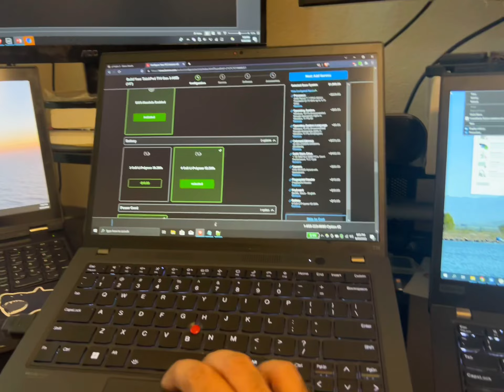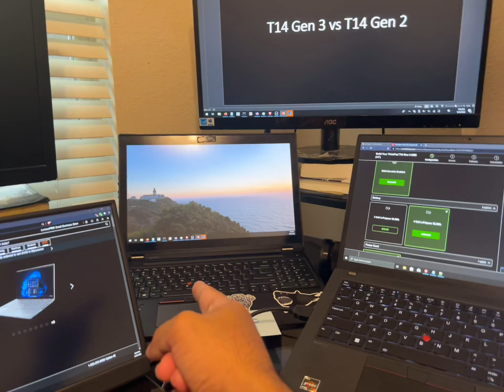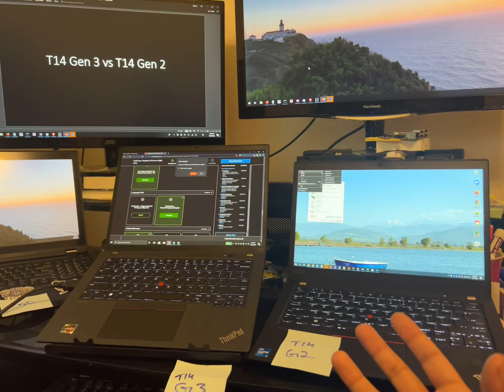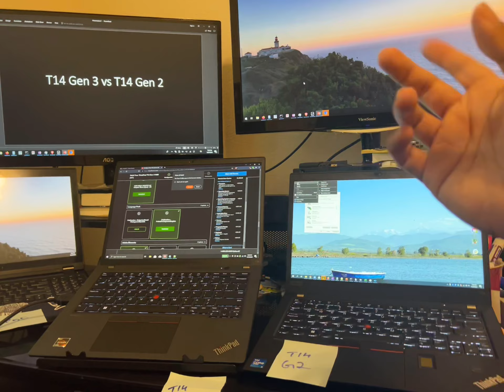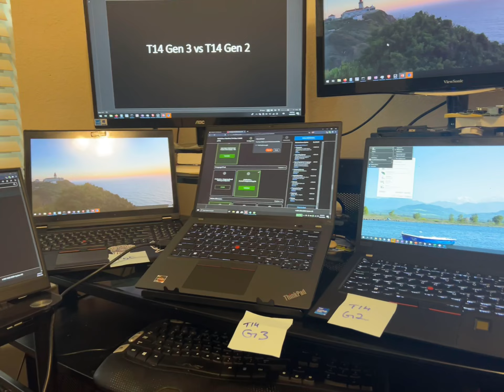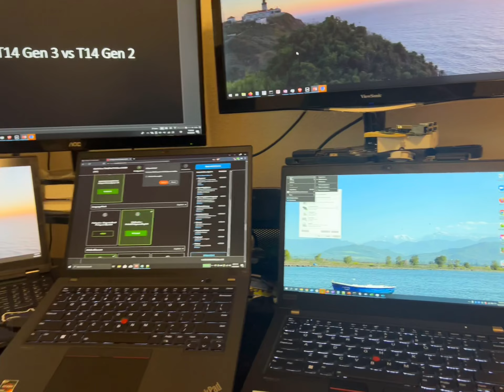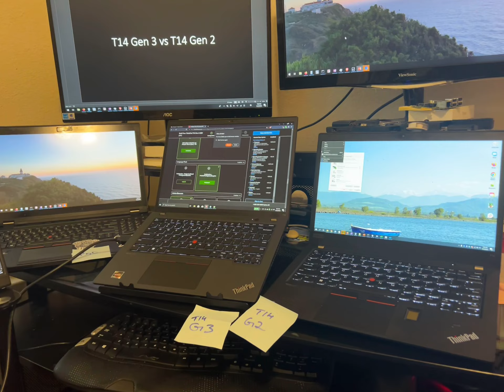ThinkPad T14 Gen 3 (AMD Ryzen 7) vs T14 Gen 2 (Intel) comparison | review | keyboard, trackpoint etc